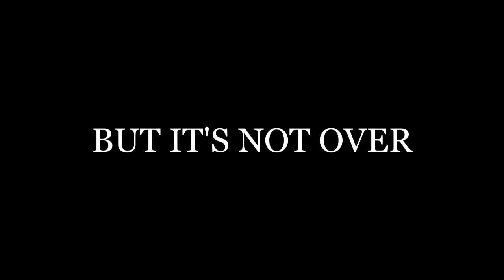They Get THIS BIG For A Reason! - Urban San Antonio Bass Fishing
Hard work pays off BIG on this day! It was February 4th and in South Texas that means the big girls are up shallow! That doesn't mean however that they are "easy" to catch by any stretch of the imagination. I know many a great angler that steer away from sight fishing because they simply get too frustrated not being able to catch the giant bass they see this time of year. That's not to say they don't catch their fair share fishing around transition areas where big females move in and out of. But I LOVE looking at them and catching more than my fair share ;)

Baits: YUM Christie Craw (watermelon red), Strike King Rage Menace (white)

Rod: 7' medium heavy Daiwa AIRD-X Braiding-X

Reel: Lew's Speed Spool LFS